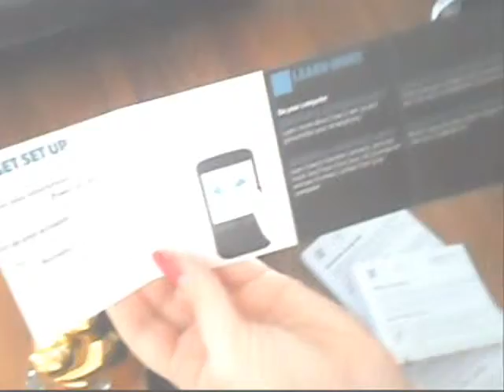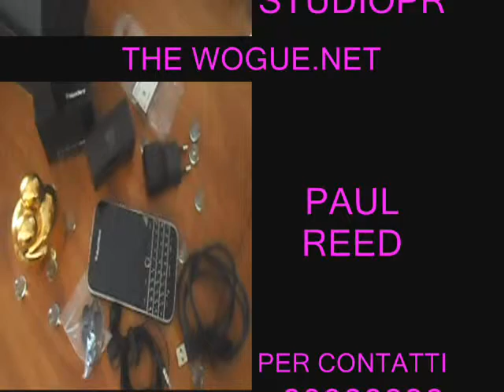THE WOGUE.NET & HI-NEXT TOO WOGUE: UNBOXING BLACKBERRY CLASSIC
THE WOGUE.NET & HI-NEXT TOO WOGUE: UNBOXING LE RECENSIONE CON BLACKBERRY CLASSIC..ILTUTTO LO POTRETE VISIONARE su nel mese di giugno 2015